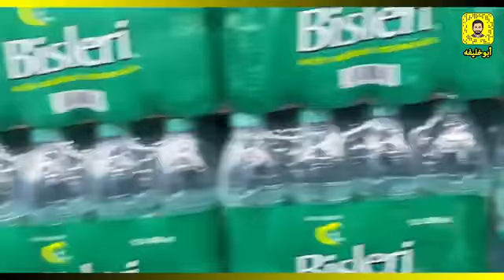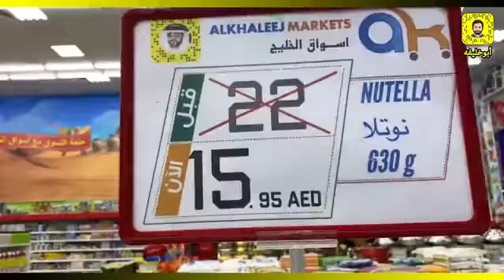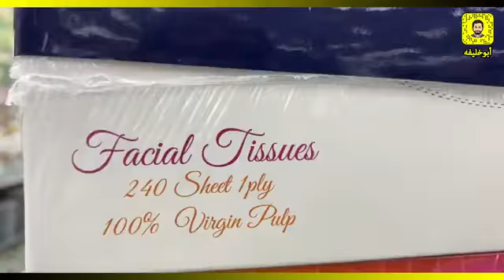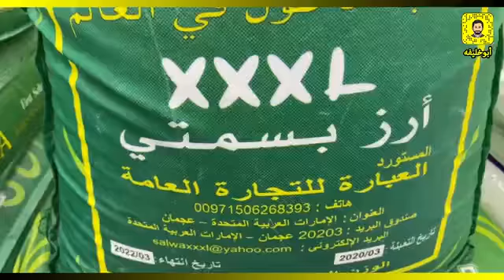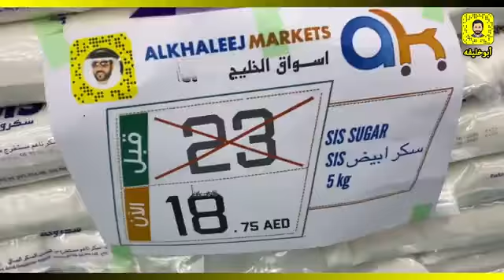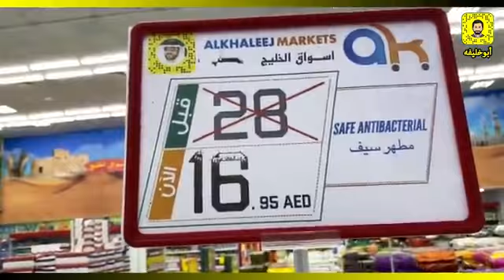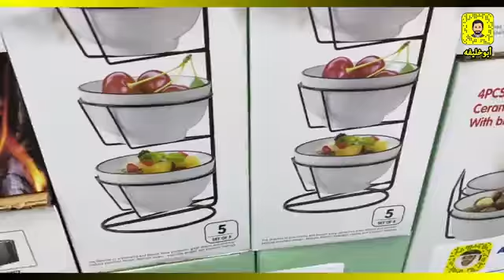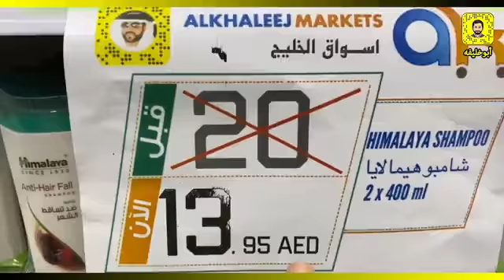أسواق الخليج دبا